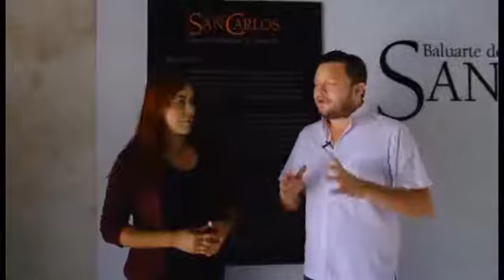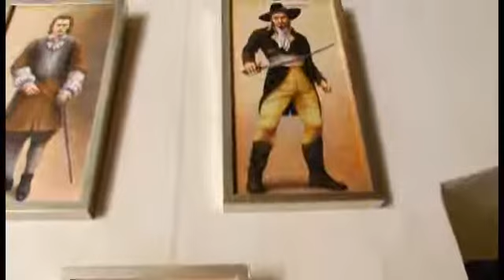Nallely de D Mañanazo te lleva a dar un recorrido por el Baluarte de San Carlos.